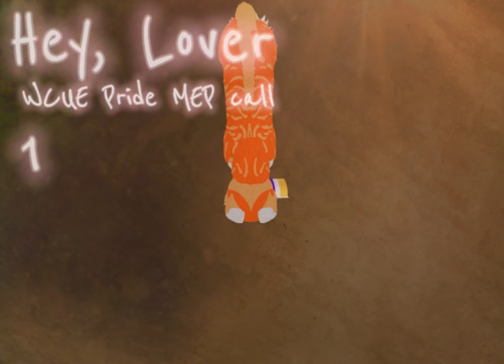Hey, Lover - An open WCUE Pride MEP call (11/14 taken) (4/14 done)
Hehe my first MEP call! (Ik it’s not pride month but idc)

Rules:
You can add lyrics if you want, but please try make them a colour that looks good with the palette and a similar font to the one in the vid :3
Only use your own morphs
Nothing innapropriate/weird
The cat(s) must be wearing a pride thing!
Apply in comments :3
The deadline is 2 weeks!
Codeword: your favourite colour
Max parts you can have is 2!
Make sure you have usernames and bios turned off in settings
No watermarks plss
Do not copy the ocs in the video, they are mine and are just for examples
Do not harass or hate on anyone in the map or me
Obviously it must be in WCUE (a game in Roblox if you don’t know!)
You can add small animated parts if you wish but just stuff like eyes or bg details!

Nothing: 👀
Done: 🏳️‍🌈
1: ​⁠​⁠​⁠​⁠​⁠​⁠@Warriorcats090 🏳️‍🌈
2: ​⁠​⁠​⁠​⁠​⁠@FNAF._.f4n-05  (me) 🏳️‍🌈
3: ​⁠​⁠​⁠​⁠​⁠@Fnafcat_XD  🏳️‍🌈
4: ​⁠​⁠​⁠​⁠​⁠​⁠@chikideee.  👀
5: ​⁠​⁠​⁠​⁠​⁠@CloudyFlameWCUE  👀
6: ​⁠​⁠​⁠​⁠​⁠@Switsball 🏳️‍🌈
7: ​⁠@Fern-theth3rian 👀
8: ​⁠​⁠​⁠​⁠​⁠@Agent_frigg 👀
9:
10:​⁠@Dafy5 👀
11: ​⁠​⁠​⁠​⁠@DuskFeather_Eats_Fries 👀
12:
13: ​⁠​​⁠​⁠​⁠​⁠@FNAF._.f4n-05 (me) 👀
Outro: